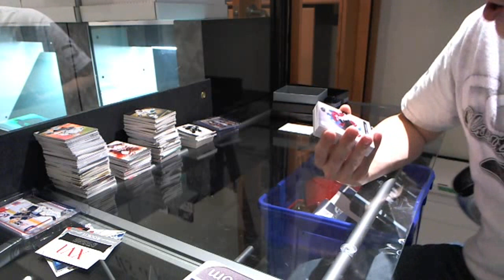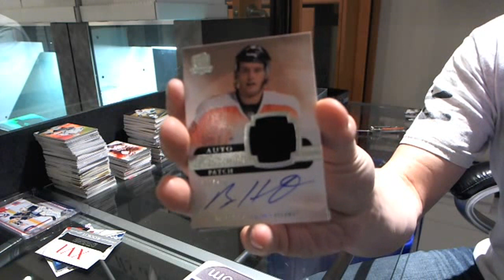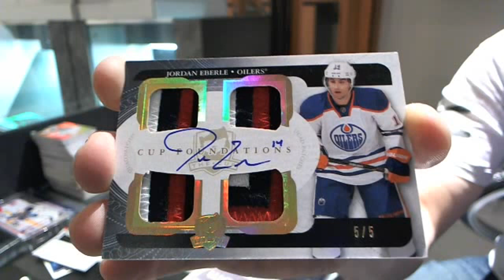11-12 UD The CUP Hockey Box Break - C&C #1338